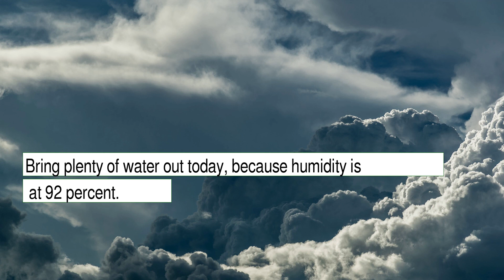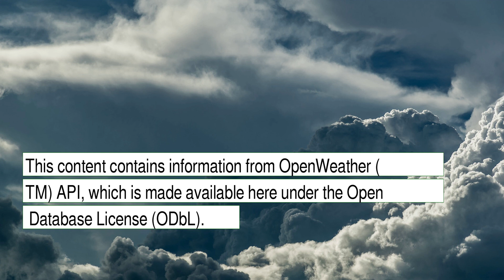Weather Forecast for Thursday December 30, 2021 in Philadelphia, PA